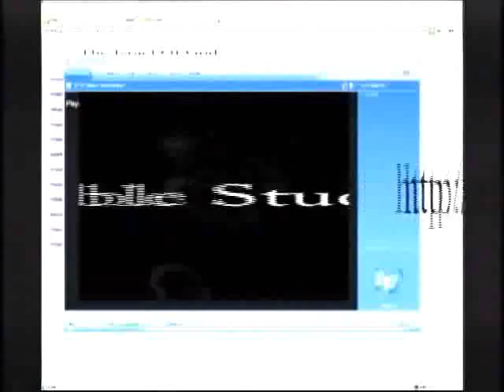IOG Bible Speaks - "The Power of God & The Holy Ghost"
This is a Bible Speaks  lesson entitled  *"The Power of God & The Holy Ghost"* taught by Bro. Stephen on 2/23/14.